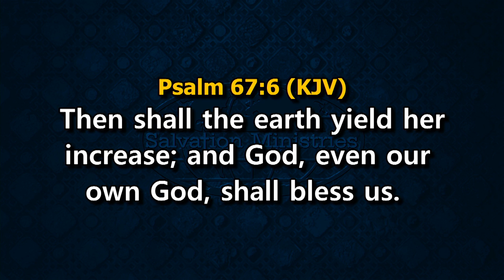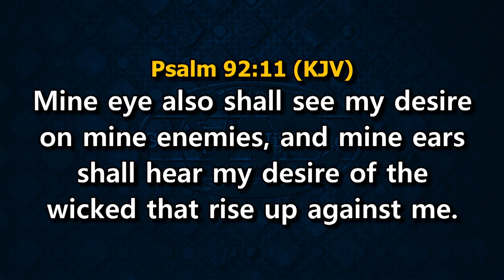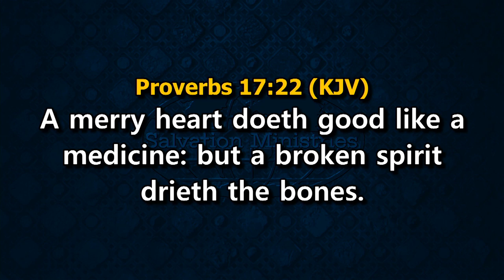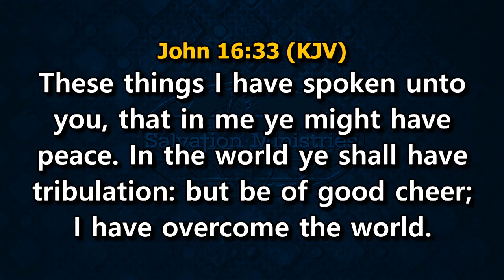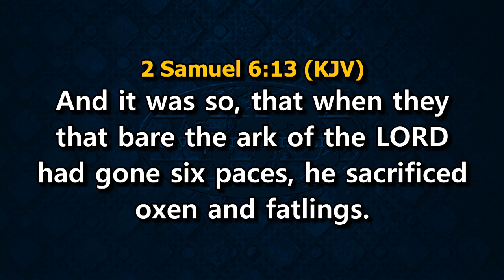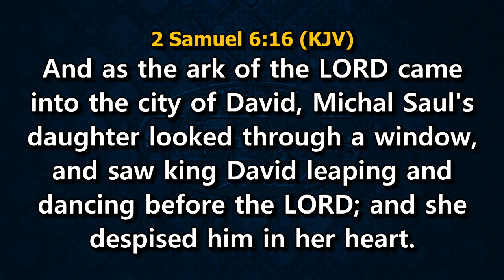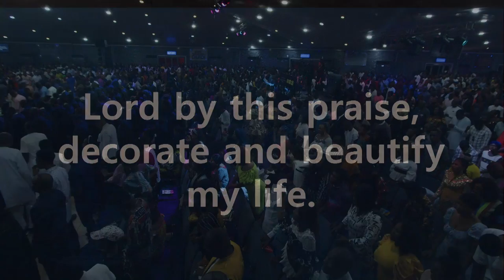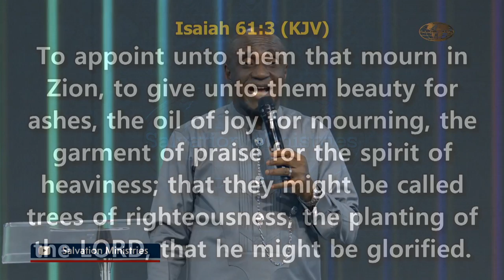Moving God to Act Through Your Faith-Provoked Praise - Part 4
An unshakeable confidence in the identity and capacity of God can propel you to praise Him powerfully, and by praising God, you stir Him to act.